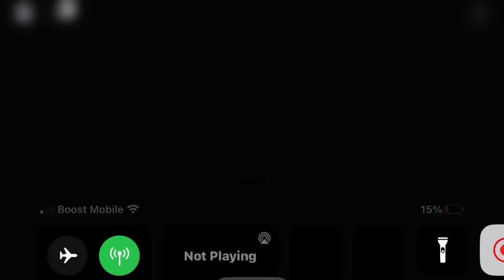I’m worse on left unchecked i think